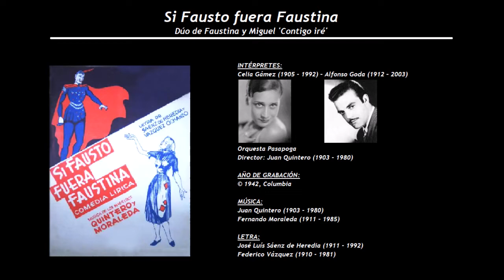Si Fausto fuera Faustina - Dúo de Faustina y Miguel 'Contigo iré' (1942) Celia Gámez - Alfonso Goda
INTÉRPRETES:
Celia Gámez (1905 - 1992) - Alfonso Goda (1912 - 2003)

Orquesta Pasapoga
Director: Juan Quintero (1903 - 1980)

LETRA:
José Luís Sáenz de Heredia (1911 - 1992) y Federico Vázquez (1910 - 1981)